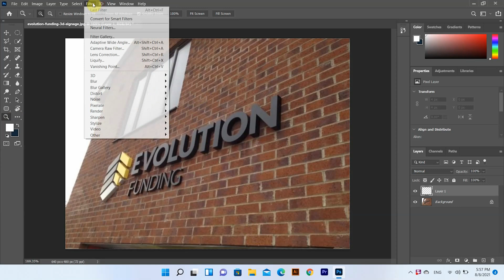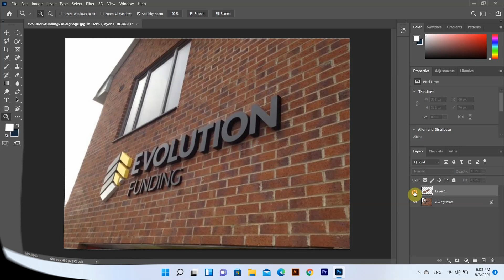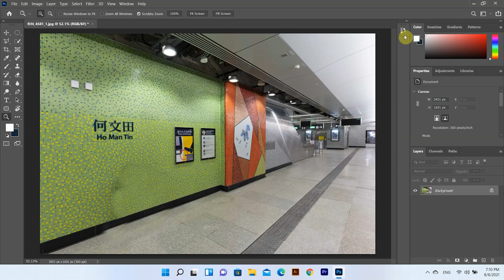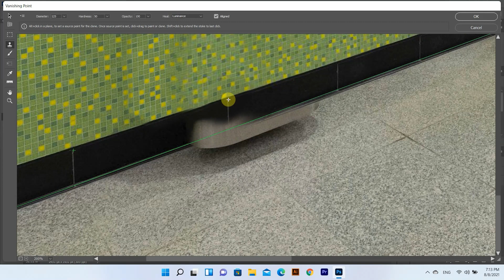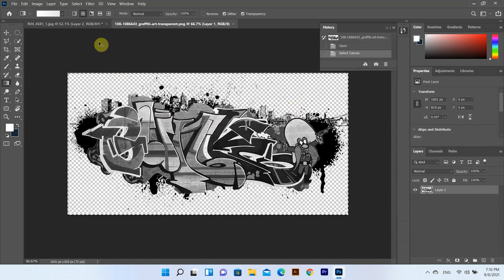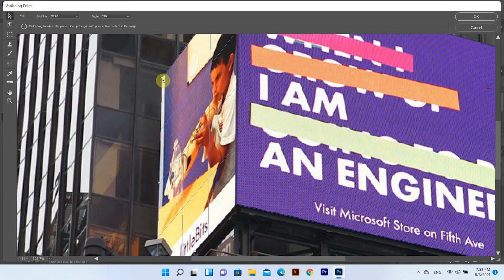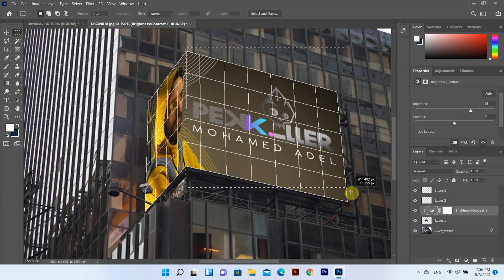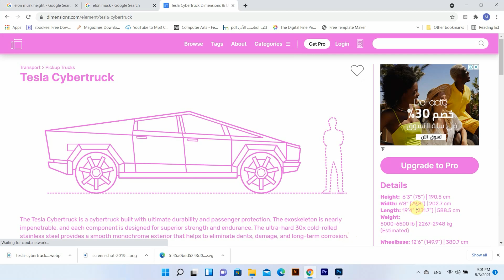Photoshop tutorial vanishing point سر هيسهل حياتك في الفوتوشوب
Explore the Power of "Vanishing Point" to Add Graphics on Any Surface with Complex Perspective in Photoshop! Learn how to use the Vanishing Point Filter to adjust anything according to the perspective of the image.

In this tutorial, we will look at some advanced features of the vanishing point filter. Right from creating multiple planes at different angles to pasting or painting along the perspective and how to use clone stamp and marquee tool in perspective .